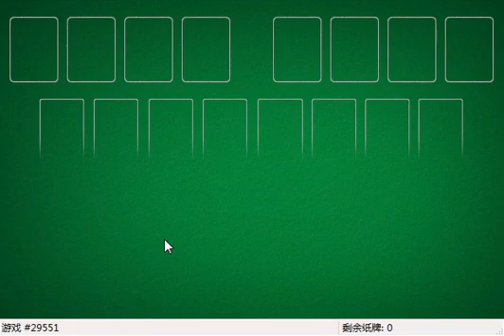How I solved FreeCell #28836